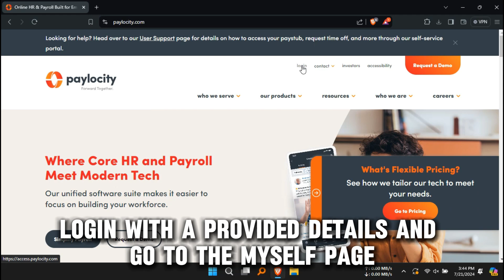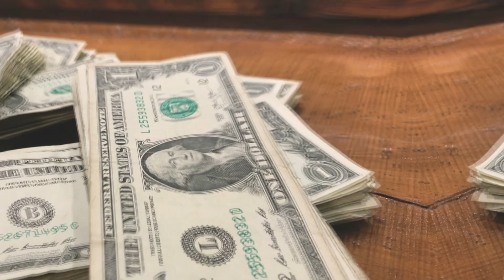How To Set Up Direct Deposit On Paylocity (How To Add Direct Deposit On Paylocity)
How To Set Up Direct Deposit On Paylocity (How To Add Direct Deposit On Paylocity). In this video tutorial I will show you how to set up direct deposit on Paylocity.

• Ensure you have authorization to set up a direct deposit on Paylocity from your employees.
• Connect your payroll provider with your bank and set up direct deposit from your bank's portal. You will be prompted to sign an approval form.
• Share the logins from your payroll provider with your employees. They will be required to follow these steps:
2. Log in with the provided details and go to the Myself page.
3. Tap on the direct deposit link and select edit.
4. Provide their banking details and click save.
• Schedule your payroll on Paylocity’s system and wait ten days for the system to be activated.
• After ten days, verify whether the direct deposit has been activated and is ready to run from your bank account to the employees’. You can run a small deposit test to confirm this.